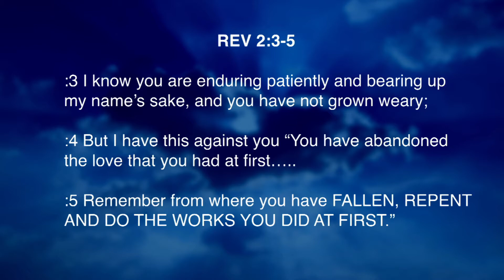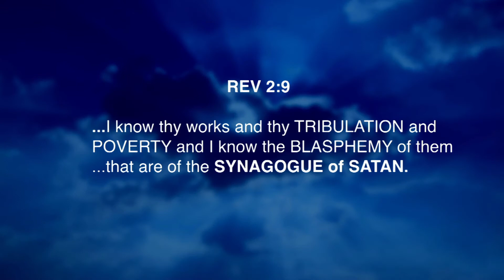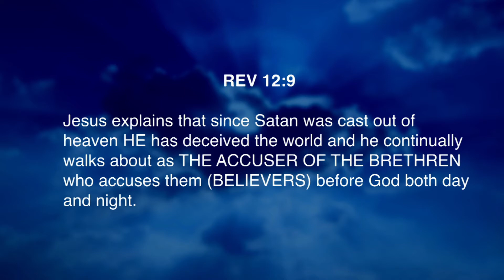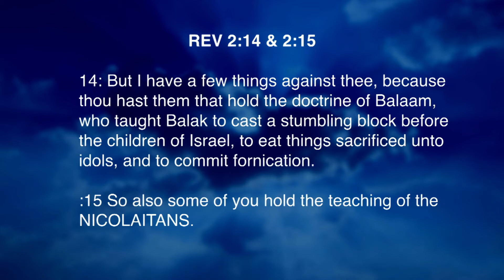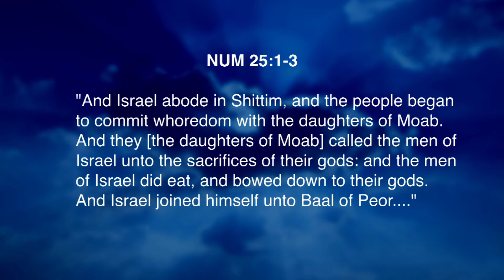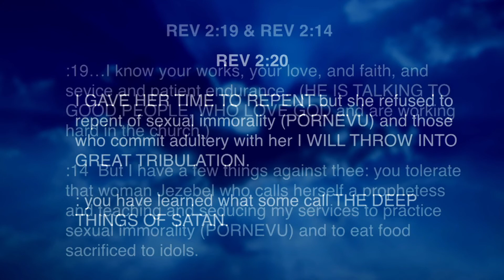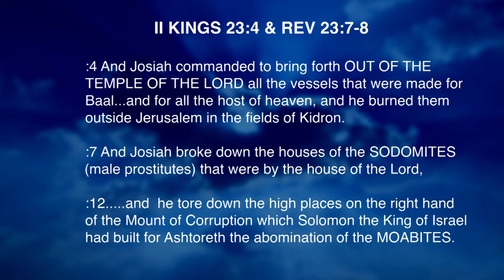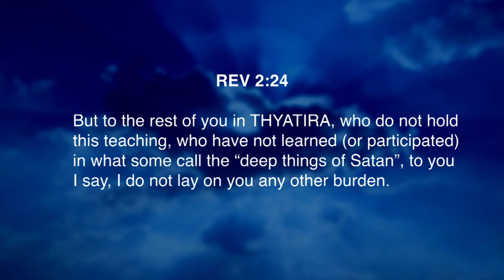American Revelation - Episode: 2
Churches Today in The Book of Revelation (Part A)

Prophecy USA encourages conversation and discussion about the message we share to our followers. However, we do not encourage hate or divisive commentary. This should be a safe space to discuss the prophecies and messages passed to us.